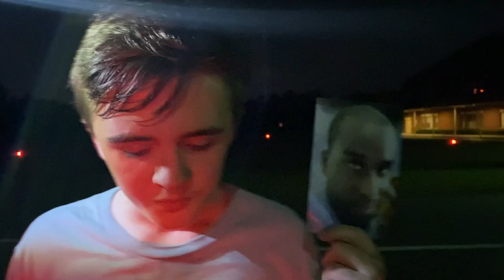Mile 1,089 - U.S. Virgin Islands Firefighter Kasey Callwood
Honoring fallen U.S. Virgin Islands Firefighter Kasey Callwood